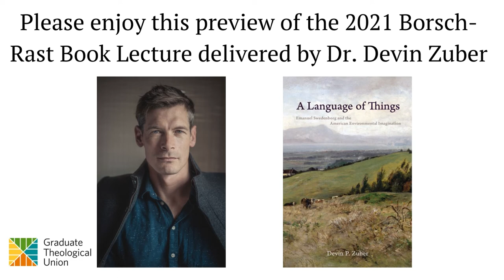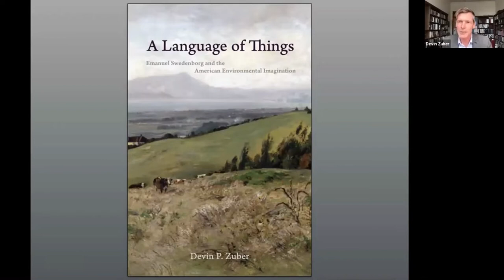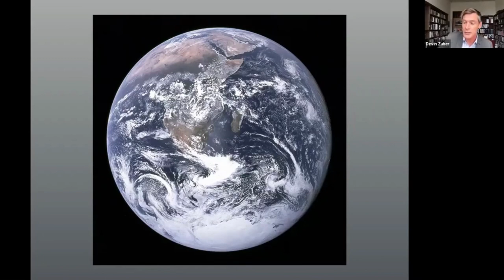Preview of 2021 Borsch-Rast Lecture with Dr. Devin Zuber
Please enjoy this trailer of the 2021 Borsch-Rast Lecture featuring Dr. Dein Zuber.

Dr. Devin Zuber, Associate Professor of American Studies, Religion, and Literature at the GTU, was awarded the fourth annual Borsch-Rast Book Prize and Lectureship for his 2019 monograph, A Language of Things: Swedenborg and the American Environmental Imagination (University of Virginia Press). In his award-winning book, Dr. Zuber examines the impact that Scandinavian scientist-turned-mystic Emanuel Swedenborg made on American culture, literature, and approaches to nature. By tracing the ways that Ralph Waldo Emerson, John Muir, and Sarah Orne Jewett, among others, responded to Swedenborg, Dr. Zuber illuminates the complex dynamic that came to unfold between the religious, the literary, and the ecological in nineteenth century culture. Dr. Zuber is in conversation with Dr. Niklaus Largier, Professor of German and Comparative Literature, University of California, Berkeley, and Dr. Timothy Morton, Rita Shea Guffey Professor of English, Rice University. Dr. Rita Sherma, Director of the GTU’s Center for Dharma Studies, moderates.